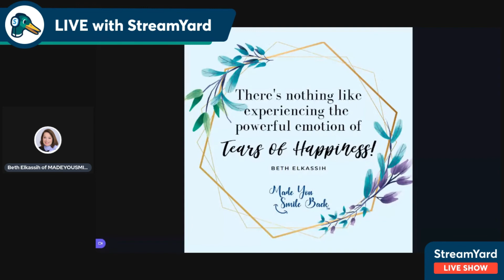Happiness Quote Of Tear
When you're going through tough times, remember this quote about the tear of happiness. It will help remind you that the hard times won't last forever and that eventually you'll be able to smile again.

Cheers
Beth ElKassih